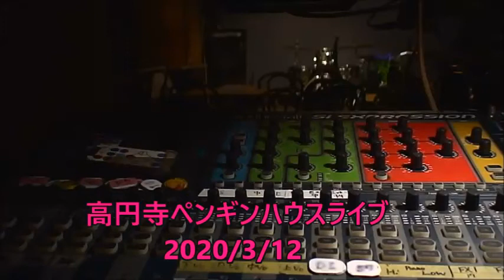高円寺ペンギンハウスライブ2020/03/12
●Behring
●イノリカツヒト
●なべ虹魚
高円寺ペンギンハウスライブ